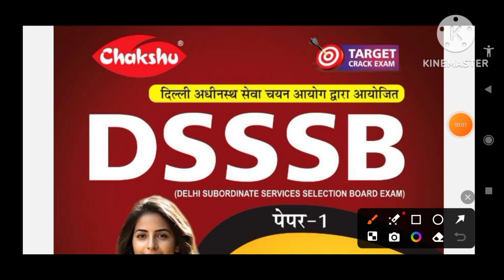DSSSB MTS 2024 Total Form | DSSSB Vacancy 2024 Exam Date OUT, DSSSB MTS Bharti TOTAL FORM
DESCRIPTION FOR DSSSB EXAM 2024
BEST GUIDE BOOK

Exam Date, Syllabus | last year Cut off